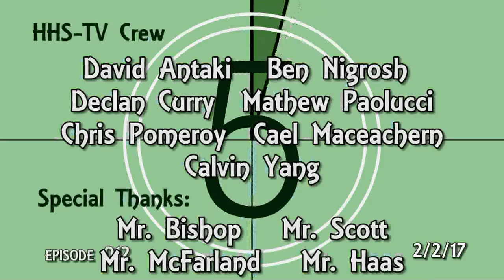HHS Today 2/2/17